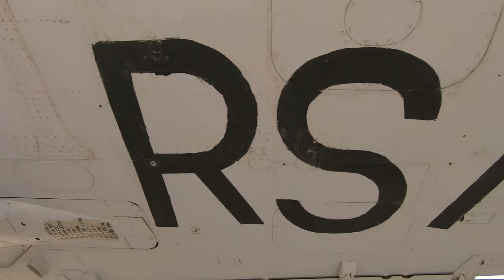Saqr Al Jazeera Royal Saudi Air Force Museum, Riyadh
Saqr Al Jazeera Aviation Museum displays a large group of airplanes, collectables, pictures, historical documents and some movies that talks about the history of the Royal Saudi Air Force and some of its operations. The Museum also displays some special and luminous cabins.